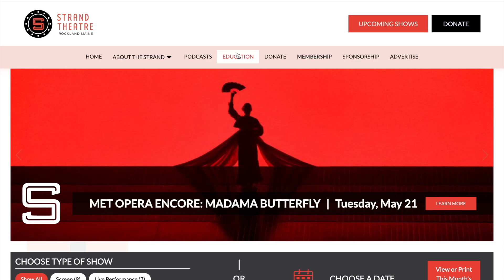Strand Education Program 2024-2025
A short summary of the Strand Theatre's education initiatives -- including student matinees, in-class workshops, and our public-facing Strand Family Series! The Strand Theatre's Education Program reaches over 3,000 kids annually across the state of Maine.